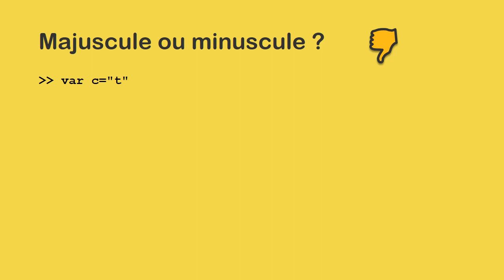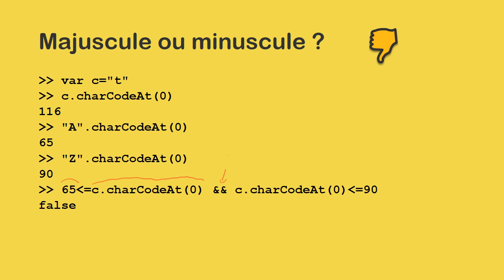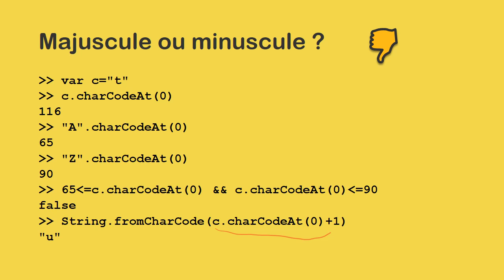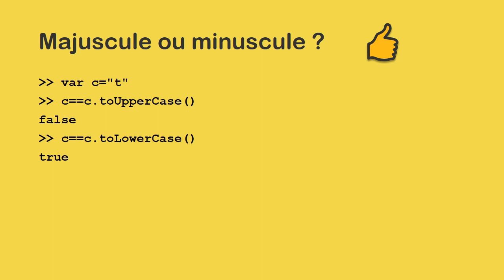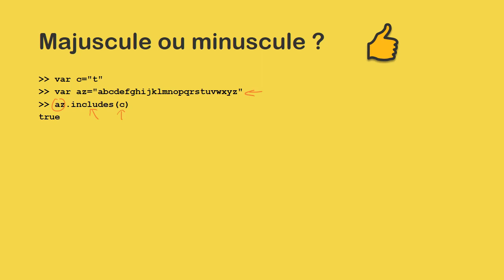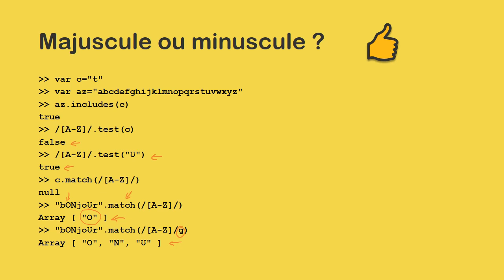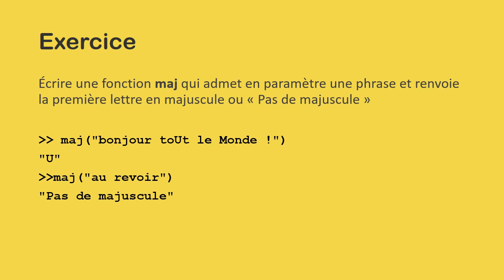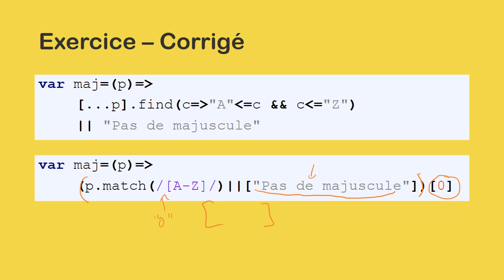JavaScript - Reconnaître les majuscules ou minuscules et exercice corrigé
Différentes techniques pour savoir si une variable contient une majuscule ou une minuscule (charCodeAt, toUpperCase, includes, match, test, etc.).

Exercice corrigé :

Écrire une fonction maj qui admet en paramètre une phrase et renvoie la première lettre en majuscule ou « Pas de majuscule »

maj("bonjour toUt le Monde !")
"U"